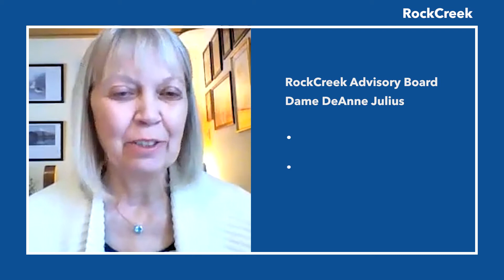RockCreek Women’s Voices Series: Leading with Confidence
"I felt like I was carrying a little bit of the responsibility of Gloria Steinem on my shoulders," reflected RockCreek Senior Advisor Laura Tyson. "I can't quit this, this is a moment in time when women are breaking into economics." Founder and CEO Afsaneh Beschloss gathered female members of the RockCreek Advisory Board to discuss their careers, leading with confidence, and hopes for the next generation.